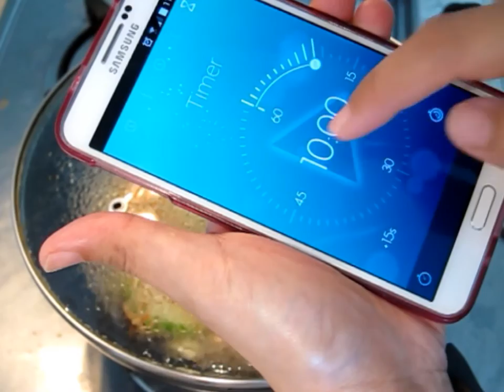Braised chicken with hairy gourd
Hi I'm a stay at home mom of 2 and these are the everyday dishes I cook at home for me and my babies.